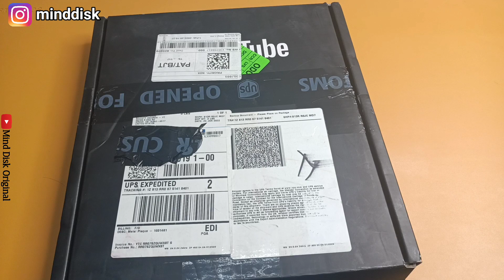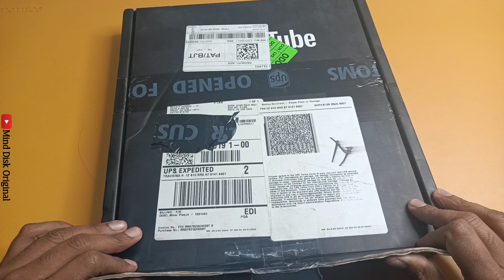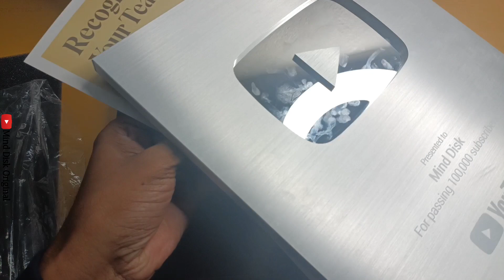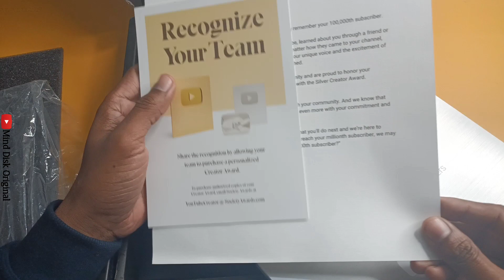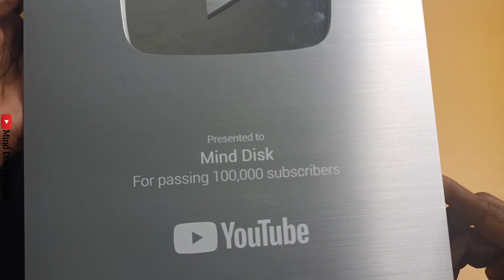How I NEVER got 100K SUBSCRIBERS in 5 Months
100000 thanks to all of you guys to make this possible. Reaching 100k subscribers on this channel and getting a silver play button for that. Oh boy! A year back, I couldn't imagine it's happening.

I'm so glad to have this strong and smart community of creatives supporting this channel from the beginning. Everything belongs to you.

I hope this year I could create more and more awesome videos for you to enjoy.

Thank you so so much all of you guys.

Please start what you love to do as soon as possible. If I could start it, You can. Believe me. Best wishes.